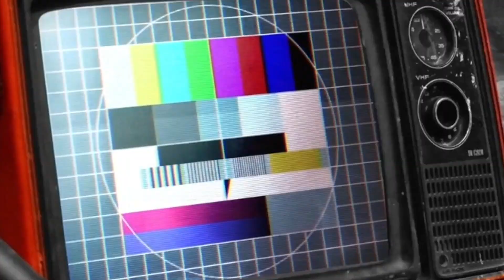MTS - Back in Zimbabwe! Road trip coming to an end | EP 11 | AFRICA ROAD TRIP | FAMILY VLOG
AFRICA ROAD TRIP 🚙 🌍| EP 11 Back in Zimbabwe! Road trip coming to an end| FAMILY VLOG

Episode 11
Join us as we travel the Southern part of Africa! The road trip series will include exclusive content of our exciting and memorable experience as a family.

In this episode:
We make our way back to Zimbabwe, we stop at our Grandmas sisters farm.
We got to visit an all girls school, it’s fair to say they loved Omarion, Joe and Sam.
Becca also had some love from the girls and she got to go inside and talk to the girls some footage she shared with you and some she kept to herself and the girls. We enjoyed seeing our cousins and looking at old photographs.

Episode 10
Last day and night in SOUTH AFRICA CAPE TOWN 🇿🇦

Get Discounts and save up to 90% at over 40,000 Stores online worldwide !
just click the following link and add it to your browser and when you check at check the out it does the rest for you !